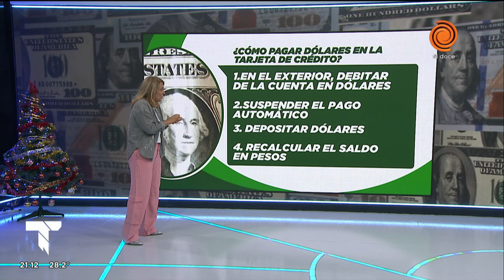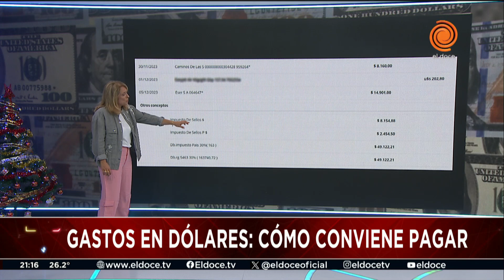Compras con tarjeta: ¿Cómo conviene pagar los gastos en dólares?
En Telenoche, los distintos tipos de cambio y cómo quedaron tras la devaluación de más del 50%.

Momento emitido en Telenoche el 2 de enero del 2024